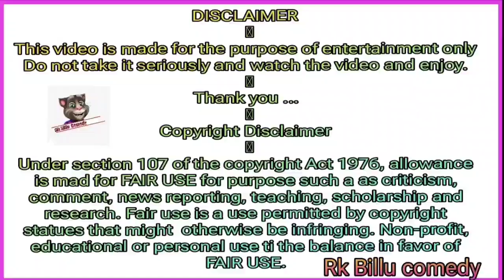गोल मटोल मेरी पतली पिया||billu ka geet funny geet dehati geet majak geet gali geet new 2023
हमारे YouTube चैनल "बिल्लू कॉमेडी" में आपका स्वागत है, यहाँ आपको एनीमेशन मनोरंजक वीडियो मिलेंगे।

billu geet bhojpuri,

billu geet comedy,

billi geet,

billu ka geet, billu geet 2023,

billu geet new, billu gana,